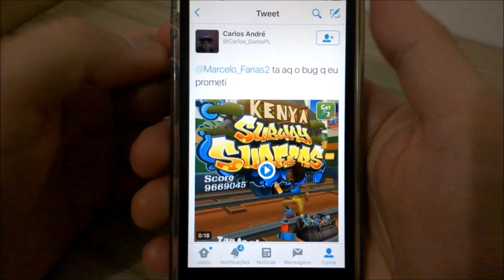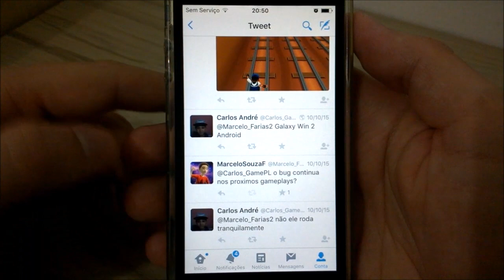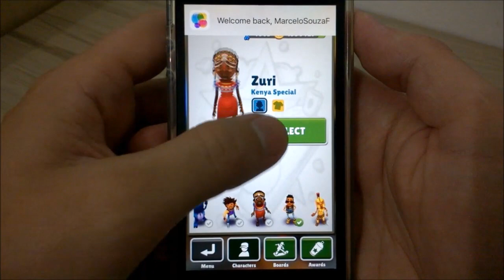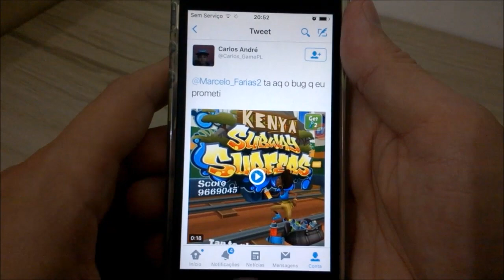Subway Surfers Transylvania #8 - Bug Bateu Travou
Gameplay comentado de Subway Surfers no iPhone 5S.